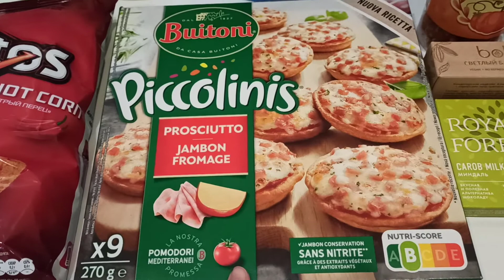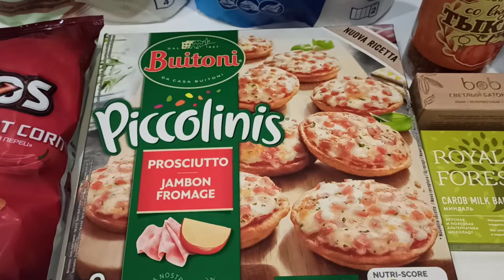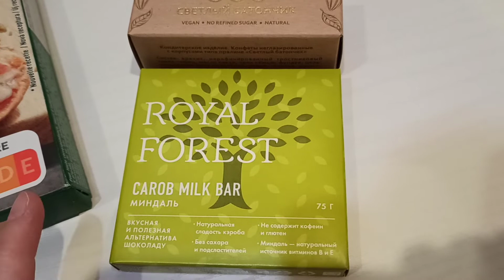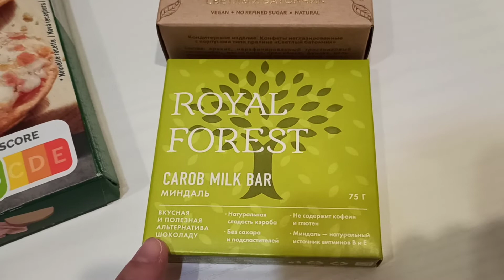Яндекс Лавка Покупка Продуктов Ноябрь 2021